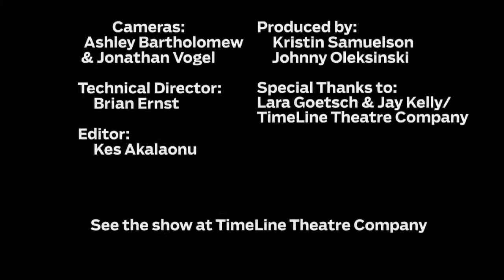'Raisin in the Sun' performed by Greta Oglesby and Toni Martin